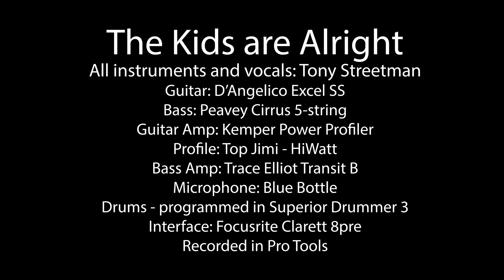The Kids are Alright (The Who cover)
All instruments and vocals: Tony Streetman
Guitar: D’Angelico Excel SS
Bass: Peavey Cirrus 5-string
Guitar Amp: Kemper Power Profiler
Profile: Top Jimi - HiWatt
Bass Amp: Trace Elliot Transit B
Microphone: Blue Bottle
Drums - programmed in Superior Drummer 3
Interface: Focusrite Clarett 8pre
Recorded in Pro Tools